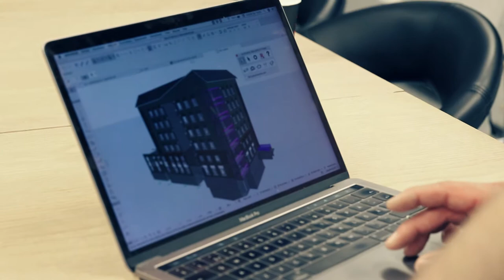ArchiFrame Features: Archicad Framing In Timber Element Production - 1 Minute VVR Wood Testimonial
In this quick video, Ville Valve from VVR Wood talks about how they use ArchiFrame at their wood element factory in Heinola. Find out how ArchiFrame helps speed up the production process and prefabrication of timber elements by extending Archicad into a timber framing software.